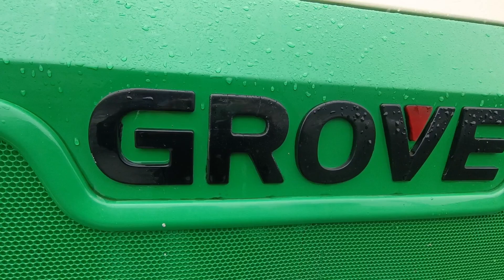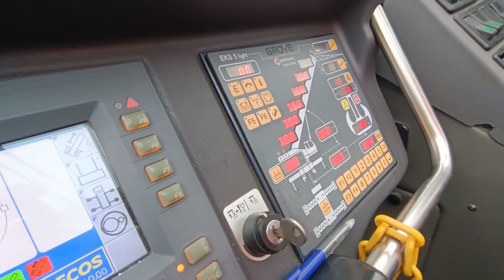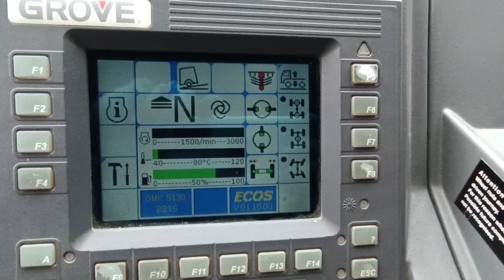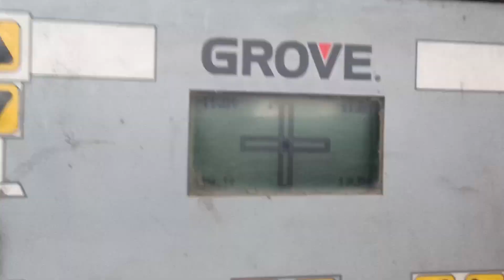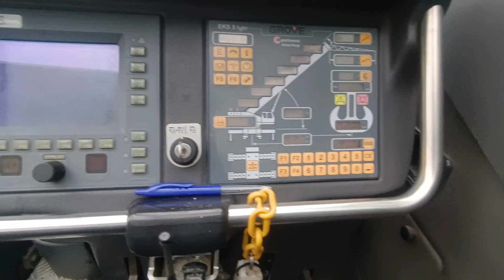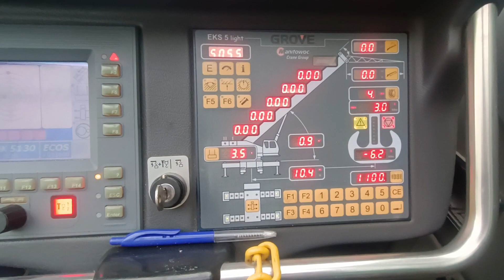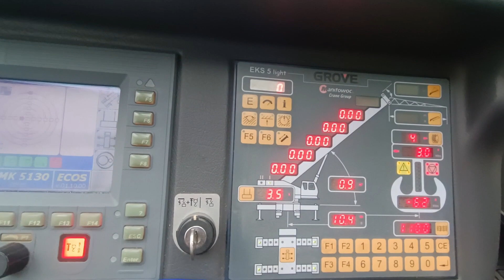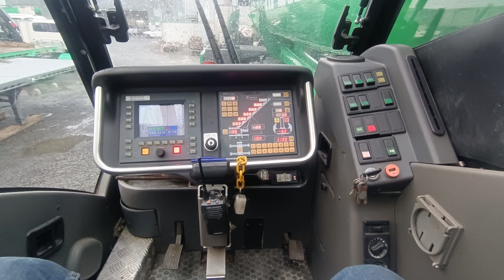Grove GMK 5130-1 Review: Exploring the Capabilities and Benefits of this Heavy-Duty Mobile Crane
අද video එක Grove 5130-1 mobile crane එක
උස්සන පුළුවන් බර,එන්ජින් එක ගෙන,Carrier එක ගෙන වගේම superstructure එකත් පෙහෙයිඩිලි කෙරීමට අදාලයි.

In this exciting video, we dive deep into the world of cranes with our in-depth review of the remarkable Grove GMK 5130-1. Join us as we explore the incredible power, versatility, and engineering excellence of this mobile crane.

Get ready to witness jaw-dropping feats of lifting prowess as we showcase the GMK 5130-1 in action. From its impressive load capacity to its innovative telescopic boom system, we leave no stone unturned in uncovering every aspect of this heavy-duty machine.

But that's not all! Our expert team of crane enthusiasts will provide you with valuable insights into the crane's exceptional performance, advanced features, and unmatched reliability. We'll also take you behind the scenes, revealing the intricate engineering that sets Grove cranes apart from the competition.

Whether you're a seasoned professional or simply fascinated by the world of heavy machinery, our review of the Grove GMK 5130-1 is a must-watch.

Prepare to be amazed by the Grove GMK 5130-1 and discover why it's truly a force to be reckoned with in the world of mobile cranes.

Remember to tailor the description to your own style and channel, highlighting the unique aspects and value you bring to the review.